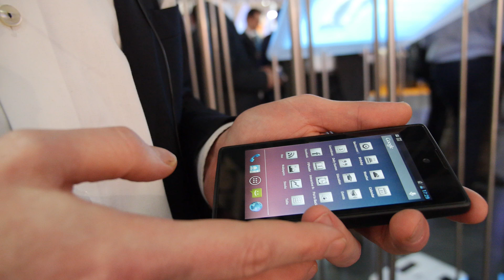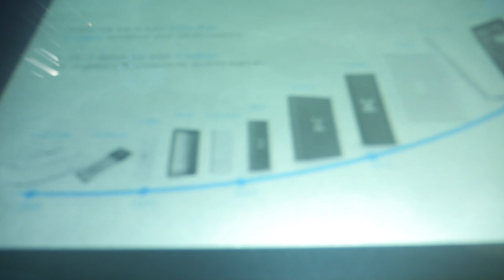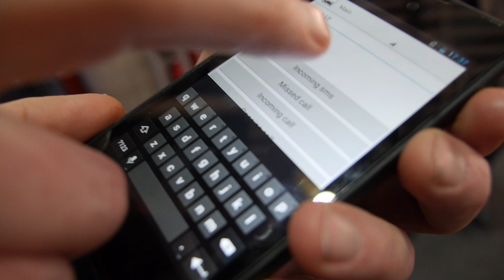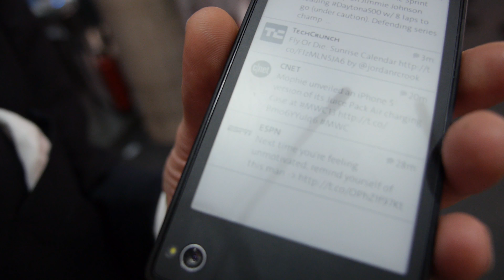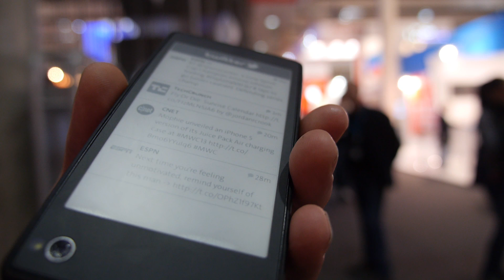Yota Devices at Mobile World Congress 2013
This is a tour of the Yota Devices booth at Mobile World Congress 2013, including overviews of their upcoming YotaPhone and their LTE modems and routers, they are releasing several new products including one LTE router with a large capacity battery that lasts up to 21 hours and can connect 8 devices to that LTE connection at the same time.

Filmed at Mobile World Congress 2013 in Barcelona using the Panasonic GH3 camcorder with 12-35mm lense on a Tiffen Steadicam Merlin 2 with vest